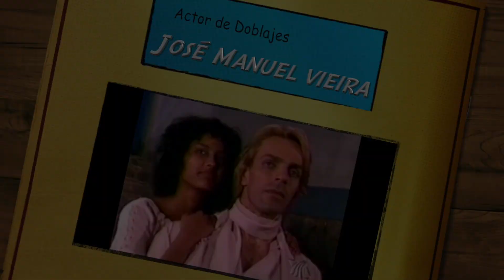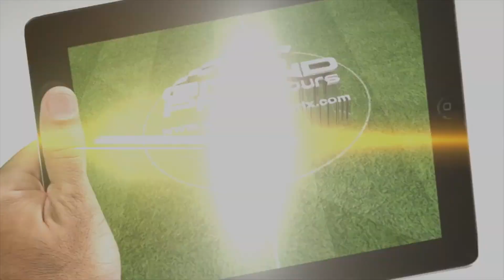Reel José Manuel Vieira 2020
Una de las voces mas reconocidas de Latinoamérica como actor de doblaje, locutor publicitario, locutor en  español neutro, narrador de documentales y locutor de futbol.
Desde noviembre de 1993 ha dedicado su trabajo al mundo del doblaje de conocidos personajes de dibujos animados, personajes de teleseries y es la voz hoy en día de reconocidos documentales y series principalmente en Latinoamérica para canales de TV paga.